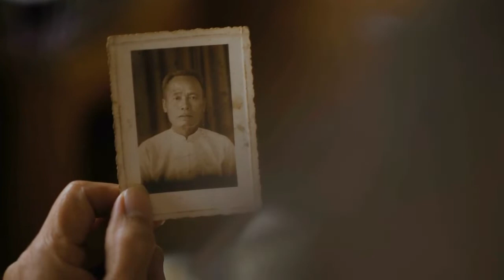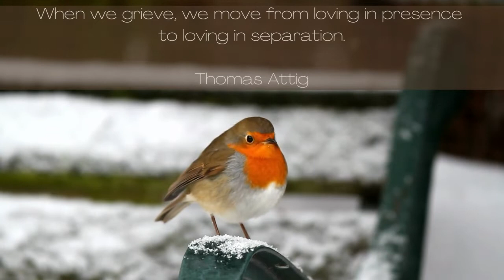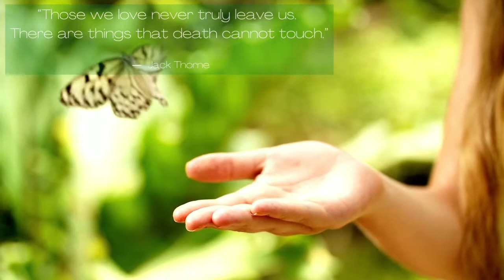Continuing bonds- A theory of grief.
A video talking about the grief theory Continuing Bonds.

Dennis Klass, Phyllis R. Silverman, Steven L., Nickman 1996